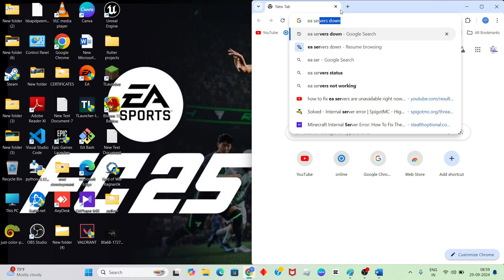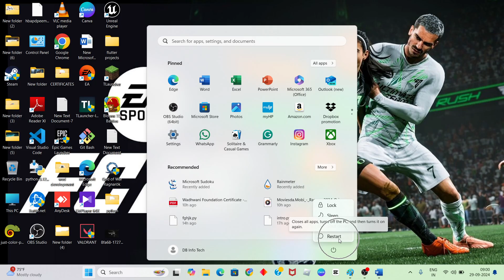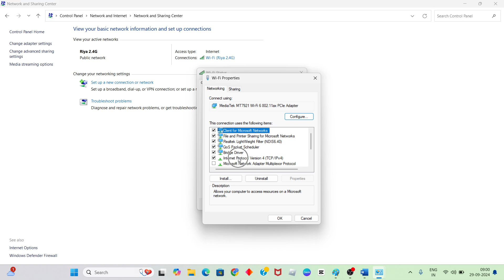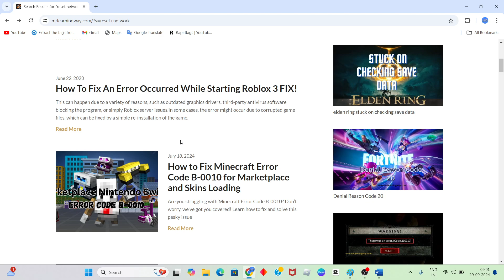how to fix EA servers are unavailable right now ea sports fc 25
In this video i'm showing and making you for EA servers are unavailable right now ea sports fc 25.If it doesn't work, restart your game and try again. Also make sure the issue isn't on the end of your network service provider.

ea servers are unavailable right now please try again later ea fc 25
eafc 25 cant login
eafc ultimate team down
eafc 25 offline
ea servers are unavailable right now
ea servers are unavailable right now fc 25
fc 25
our matchday turnstiles are a bit busy right now
our match day turnstiles
our match day turnstiles fifa
our machtday turnstiles are a bit busy right now fc 25
fc 25 our matchday turnstiles are a bit busy right now
fix servers eafc 25
ea servers unavailable
how to fix ea servers